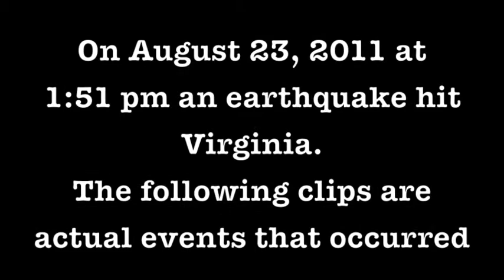Man... Earthquake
On August 23, 2011 at 1:51 pm, an earthquake hit Richmond Virginia. The magnitude of the earthquake (5.3 on the Richter scale) was so strong that it was felt along the East Coast. Due to the fact that earthquakes are not as common along the East Coast, people overreacted to the situation. Shortly after the occurrence, social media sites blew up with status updates on the event even though there was not much damage outside of Virginia. Within the hour after the event, every news station was covering the story and by the end of the day the Internet was flooded with articles of the aftermath.
For my final project I created a video about a person overreacting to an earthquake. I feel as if today, media has a huge role in how people react to a situation. Television shows and movies always show natural disasters at their most extreme forms giving people a false image. People often take these movie scenarios too literally.